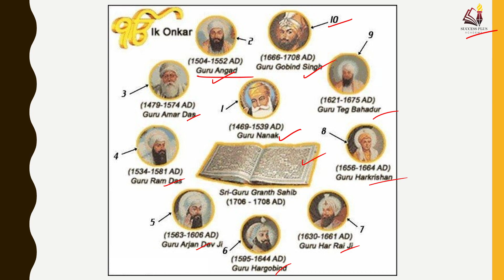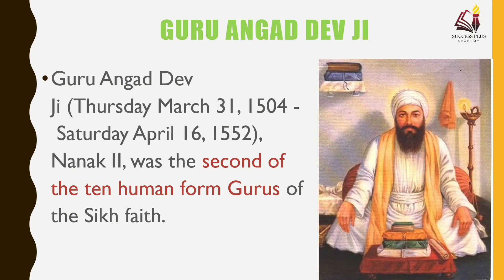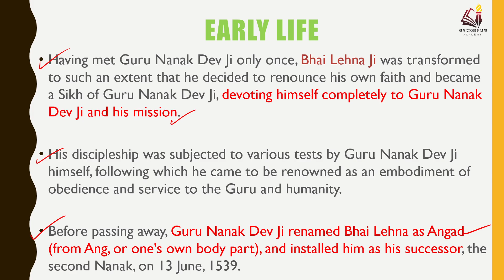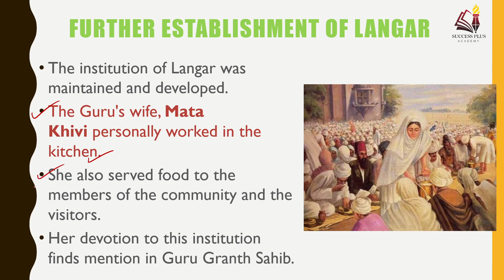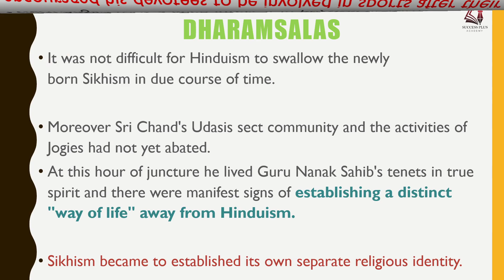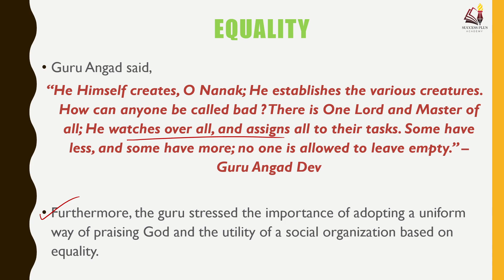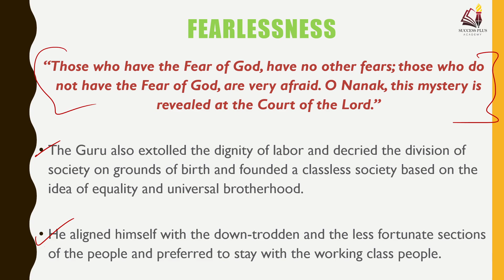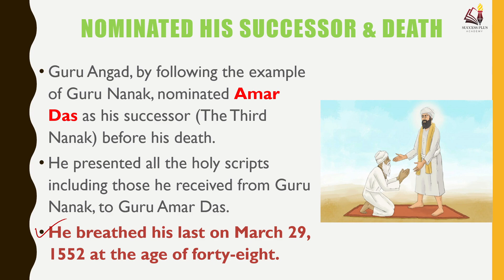Biography of Guru Angad dev ji, the second guru of Sikhism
Guru Angad Dev Ji (Thursday March 31, 1504 - Saturday April 16, 1552), Nanak II, was the second of the ten human form Gurus of the Sikh faith.

Sikhism - Rise, History & Philosophy || सिख धर्म का इतिहास || Sikhism Religion of the Sikh People